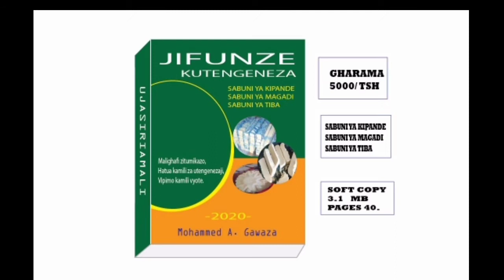Sehemu ya 2' Utengenezaji wa SABUNI ZA MICHE' ! +255 684 -863138 ! Gawaza Brain ! Dsm TZ.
Kwa mawasiliano zaidi calls - 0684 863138    Tabata - Dar es salaam - Tanzania.